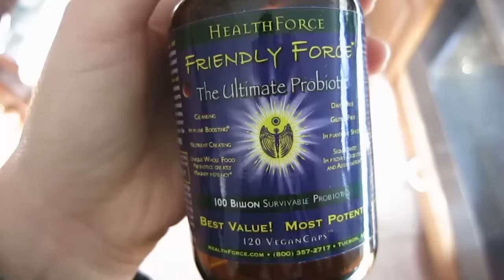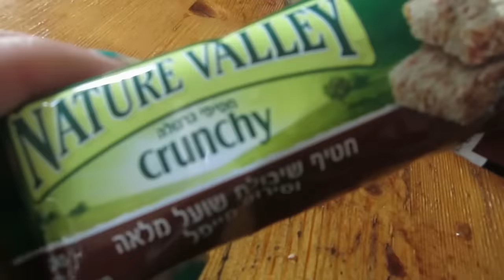What I Ate/Did Today - Vegan Wedding & Bae Leaves Me 💔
Hey maniacs and thanks for tuning in to my last what i ate today with jason pizzino in israel! we went for an epic vegan wedding on the day he left and it was incredible! after wards we went to the airport and he came back to australia. we shall meet again in 5 week in thailand!

▲SHIRTS!

henyamania

RECOMMENDED BOOKS:
Eternal Treblinka

Camera: Canon Powershot s110
Gorilla Pod